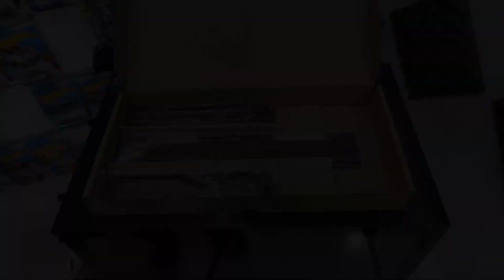Lian Li O11 Dynamic Mini Black - Review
link beli putih